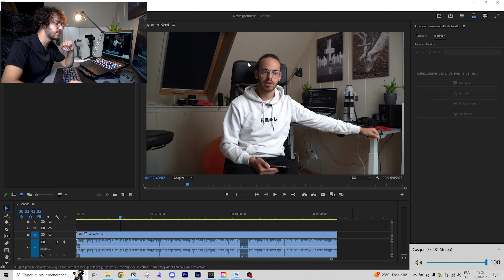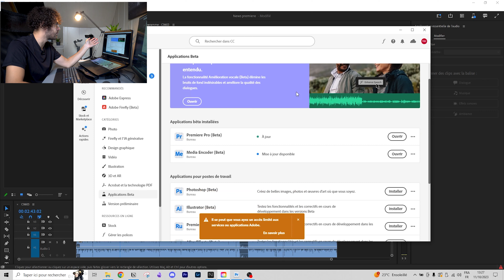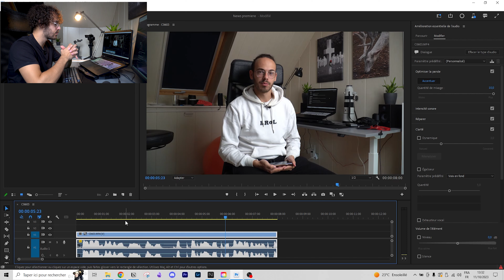Nouveauté première pro ! Enhanced Audio !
🎧 Artlist, le site où je prends mes musiques et mon sound design (2 mois gratuits avec ce lien)

📑 Tu veux aller plus loin ? Rejoins ma newsletter pour recevoir mes emails hebdomadaires

▬▬▬▬▬ Mon matériel 🎥 ▬▬▬▬▬

Grâce à ça je peux continuer à faire des vidéos alors n'hésite pas !

Ma Caméra : Sony A6400

Mes Objectifs :

- Sony 18-105mm F.4
- Sony 200-600mm
- Sigma 30mm F 1.4

Mon Stabilisateur : DJI RSC 2

Mon Drone : DJI Mavic Mini 2

Mon Ordinateur Portable

Ma machine de montage vidéo

Mon écran 27 pouces

Mes enceintes

Mon Micro Sony

Mon Kit Micro Cravate Hollyland

Mon Trépied

Mon sac

Ma caméra 360

Mes lampes Ulanzi

Mes lights :
Neweer 320W
Godow 60W

Le trépied de la lampe

La softbox